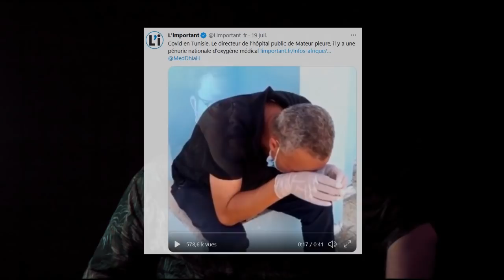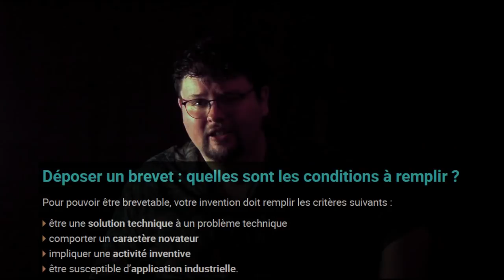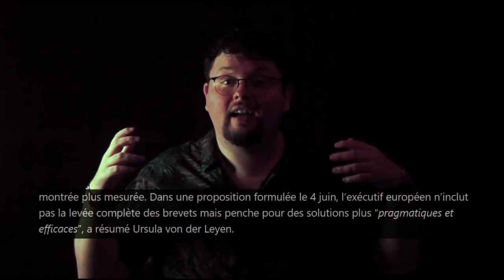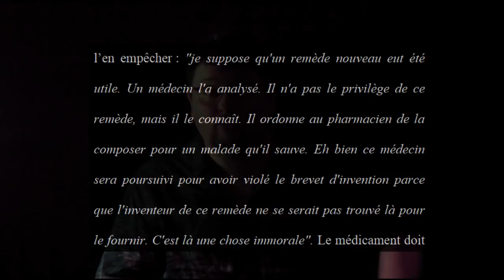LE GROS PROBLÈME DE LA VACCINATION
Il y a évidemment d’énormes soucis en France à propos de la politique vaccinale contre le covid-19. Mais aujourd’hui, essayons de prendre un peu de hauteur en allant voir dans notre passé et au-delà de nos frontières.
00:00 Introduction
01:02 C’est quoi un brevet ?
02:47 Lever les brevets ?
05:02 Égoïsme sanitaire européen
08:15 Le prix de l’abject
Sources / Aller plus loin :
Déposer un brevet : mode d’emploi, sur le site du ministère de l’économie :

Patrick Juvet Lowé Gnintedem, « Médicaments contre le VIH : trouver l’équilibre entre droits des labos et droits des patients », The Conversation, 3 avril 2018 :

« Tout comprendre au débat sur la levée des brevets sur les vaccins contre le Covid-19 », Le Monde avec AFP, 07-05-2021 :

« Covid-19 : des pays demandent une levée des brevets plus large que pour les seuls vaccins », AFP, relayé par SudOuest, 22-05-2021 :

« Vaccins contre le Covid-19 : quelle est la position de l’UE sur la levée des brevets ? », Barthélémy Gaillard, 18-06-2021, Toute l’Europe :